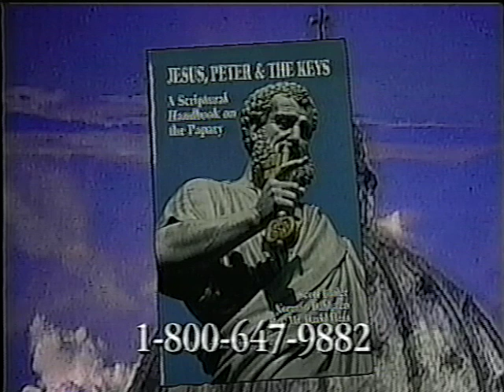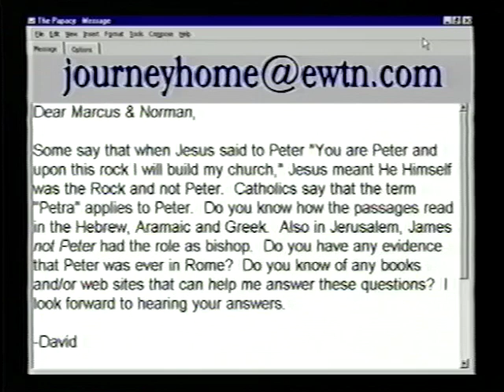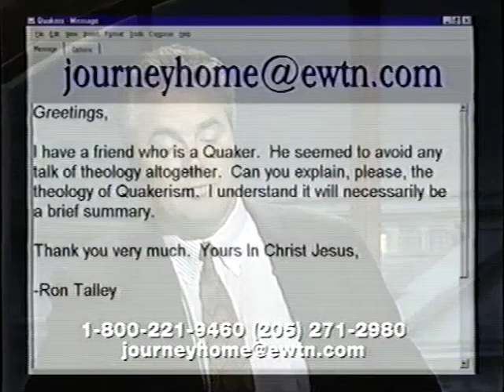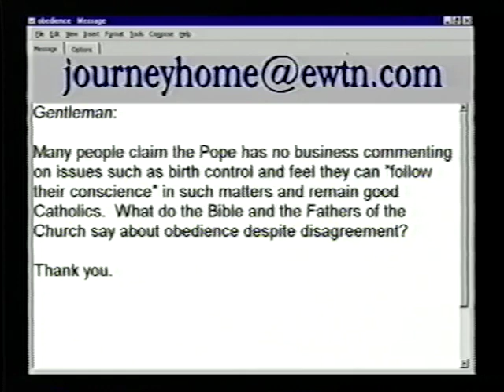Norman Dahlgren: Former Quaker - The Journey Home Program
Norman was baptized and brought up as a Lutheran as a child in Chicago. After college he fell away from all faith after reading a biography of Martin Luther. After his experience in the Vietnam War he became a pacifist and joined the Society of Friends, better known as Quakers. Years later he went into a Catholic church to pray because it was the only one open. While there the priest led the people through the Stations of the Cross. This experience began him on his journey Home, which took three years. Norman is a co-author of a book on the papacy entitled "Jesus, Peter and the Keys".